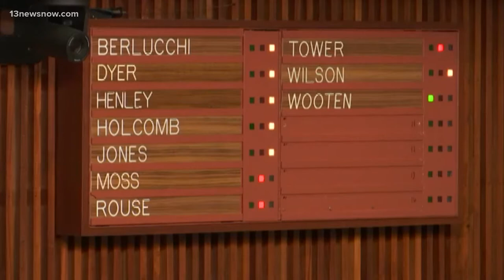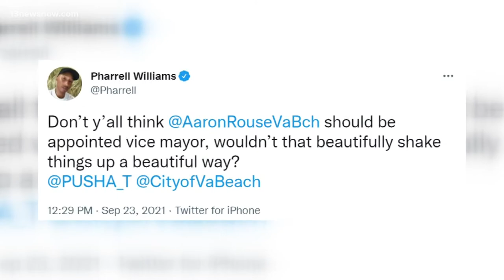Virginia Beach Councilwoman Appointed Vice Mayor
Jim Wood resigned and Virginia Beach appointed a new Vice Mayor to replace him tonight.